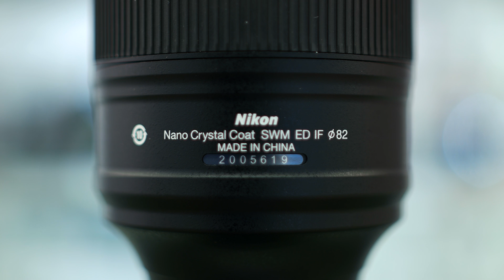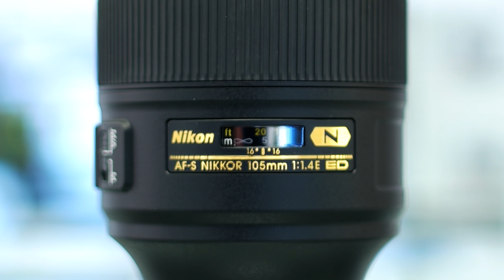Nikon AF-S 105mm f/1.4 E ED - Recensione e Test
Il nuovo Nikon 105mm è un obiettivo eccezionale progettato per la fotografia ritrattistica. La nitidezza che è in grado di offrire e il bokeh morbido, rendono ogni scatto un'immagine mozzafiato.